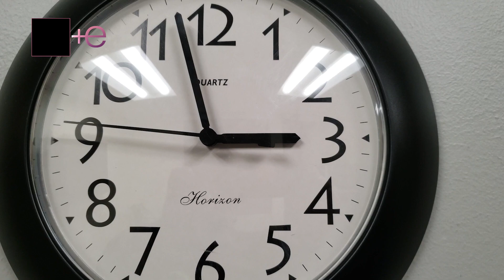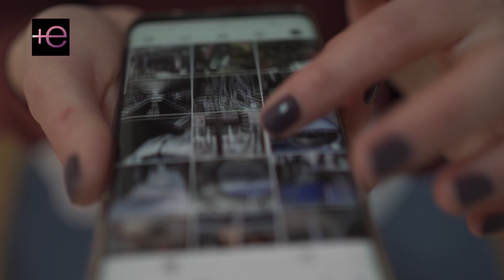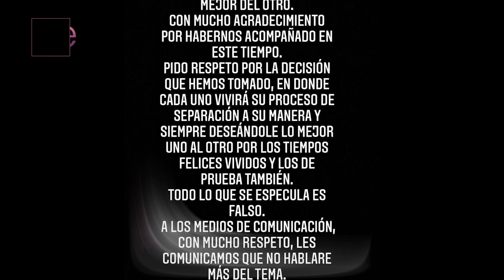Mientras NODAL mandó a VOLAR 😭 a Belinda, Lupillo RIVERA se lució en San Valentín ❤️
Mientras NODAL mandó a VOLAR 😭 a Belinda, Lupillo RIVERA se lució con su esposa en San Valentín ❤️